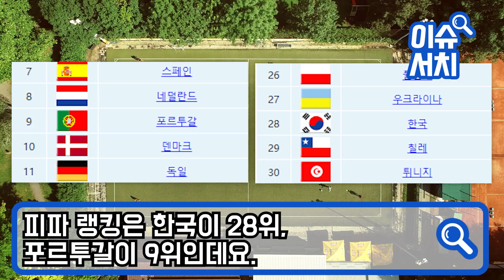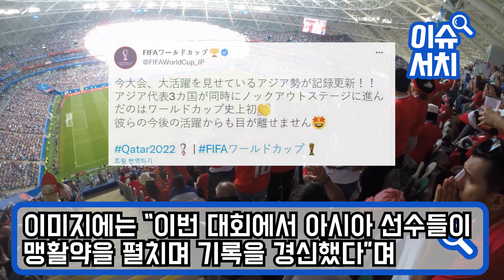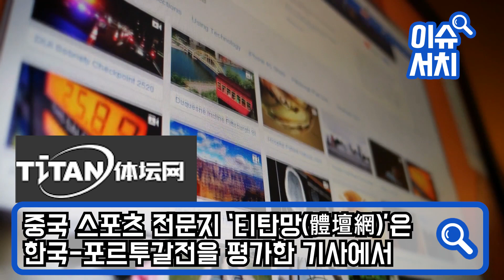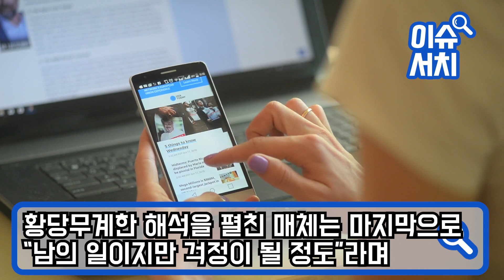“2002년 이후 한국이 16강 간 적 있나요??ㅋㅋ” 한국이 포르투갈에 무조건 진다던 일본 앵커 ‘16강 직행’ 황희찬 골 터지자 5초간 정적 방송사고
“2002년 이후 한국이 16강 간 적 있나요??ㅋㅋ”
한국이 포르투갈에 무조건 진다던 일본 앵커
‘16강 직행’ 황희찬 골 터지자 5초간 정적 방송사고